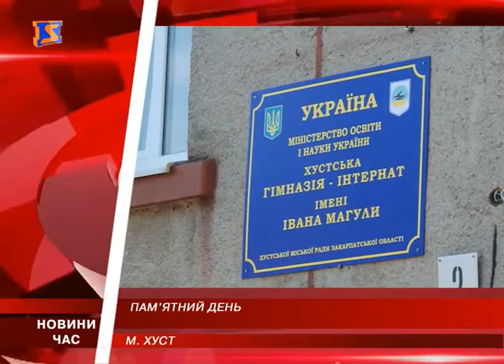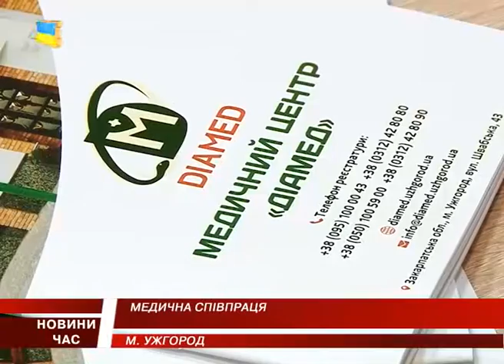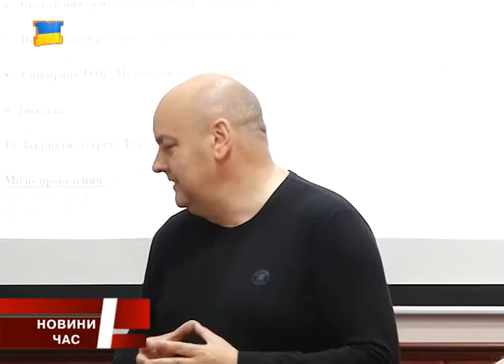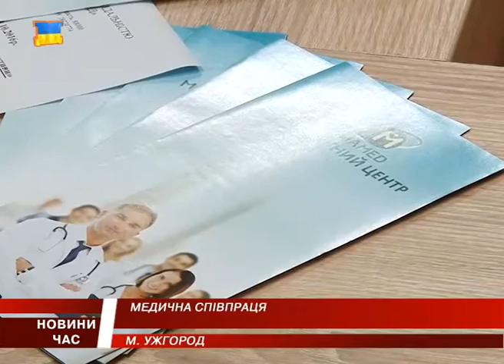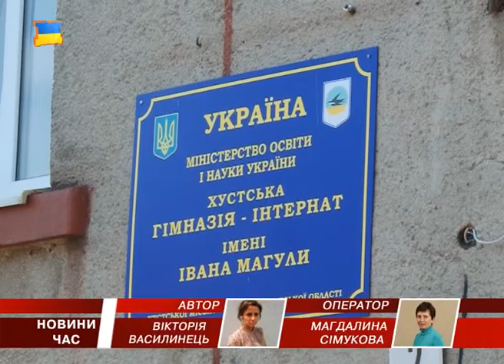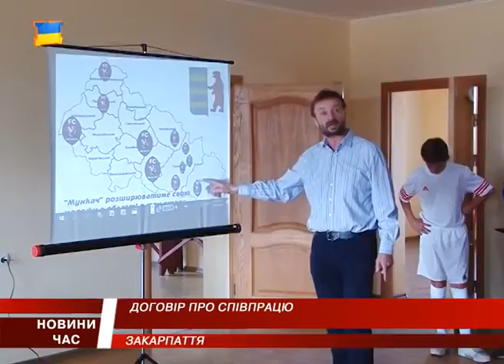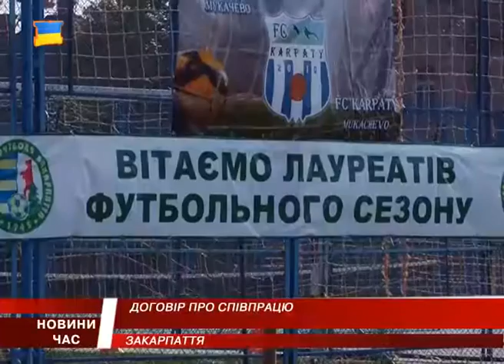М Студіо Hовини Закарпаття за 4 жовтня 2016 року